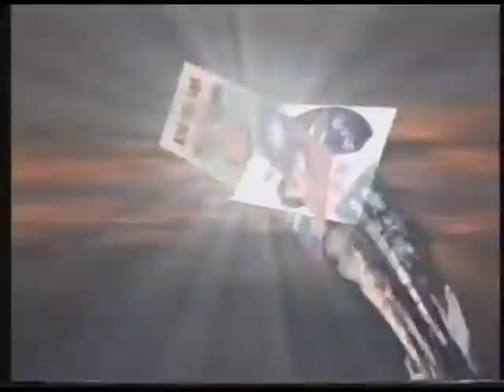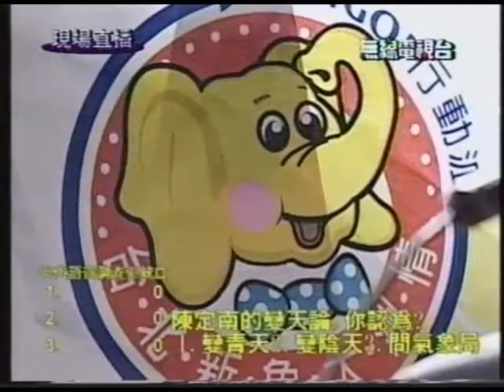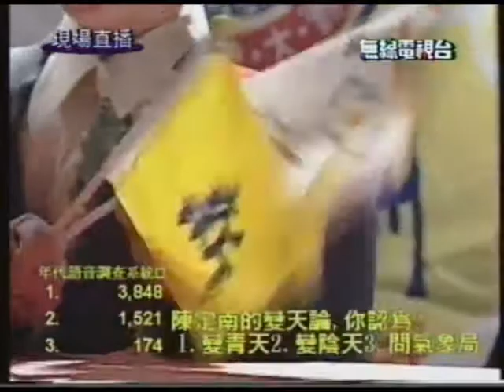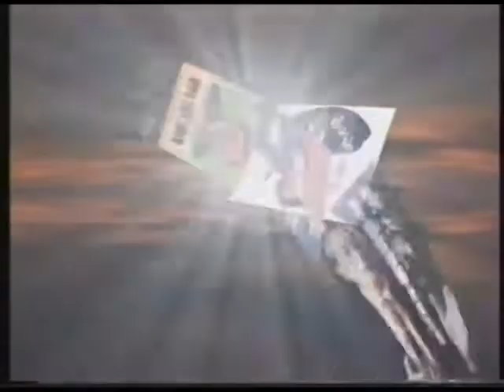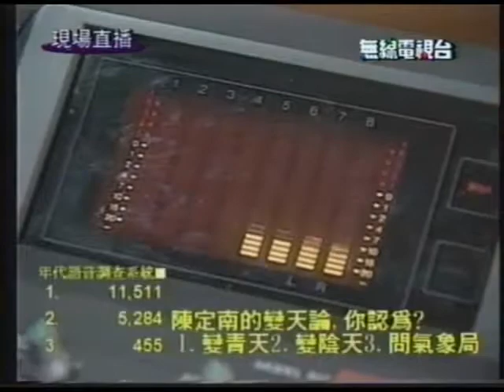選舉萬歲 1994 11 08